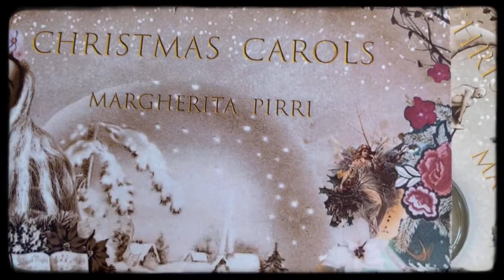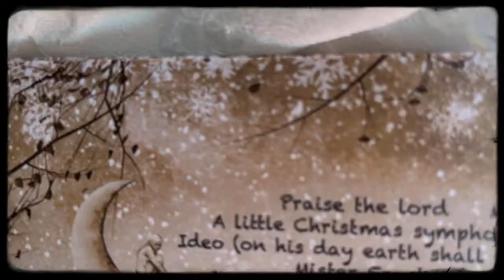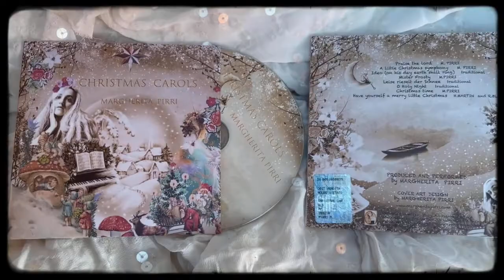My album Christmas Carols - introduction in Italian/French/English and German!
Hi everyone, in this video I'll introduce you shortly my new Christmas Album 'Christmas Carols' in 4 languages; in Italian, French, English and German.

You can order my little album on my website on the 'store' session

it is also available in all digital stores;

Hope you'll enjoy my album, I tried to write songs that have a magical and ethereal touch, rich of emotion and fairy melodies..
I also chose to perform my favorite traditional Christmas songs..

Christmas Carols /
(video song; Christmas Time, music and lyrics by Margherita Pirri)
Available in all digital stores and as limited edition CD

Margherita Pirri